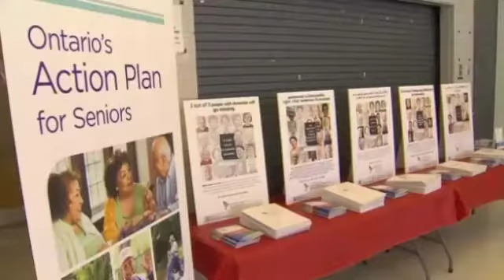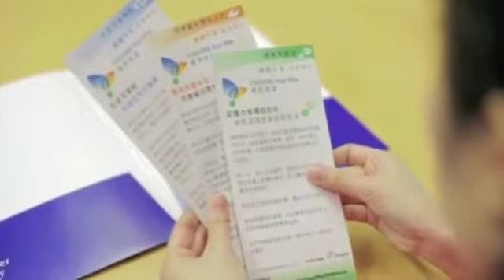CANTONESE: Discussing Dementia on OMNI TV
Recently, one of our Public Education Coordinators, Bernice, was interviewed on OMNI Television and spoke about Alzheimer's disease, brain health and what to do if someone with dementia goes missing.

If you speak Cantonese, take a look! And if you know someone who does, share it with them!

to receive help and education, or find out how you can help.